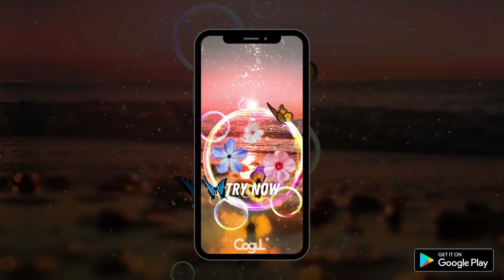[CoguL]🦢 Soft FREE HQ WALLPAPERS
★ Get a FREE Wallpaper from our google playstore!